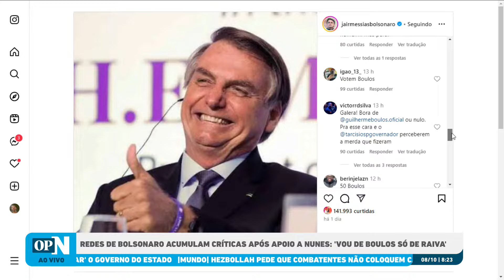Eleitores de Marçal criticam Bolsonaro por apoio a Nunes: "Vou no Boulos só de raiva" l O POVO NEWS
O prefeito e candidato à reeleição em São Paulo, Ricardo Nunes (MDB), afirmou que não pretende contar o apoio de Pablo Marçal (PRTB) no segundo turno da eleição de 2024. A edição também aborda a disputa entre André Fernandes e Evandro Leitão em Fortaleza.

O programa O POVO News 1º edição realiza nesta terça-feira, 8, sua 70ª edição no Youtube, O POVO+, Facebook, Twitter e TikTok. Com apresentação do jornalista Ítalo Coriolano, a edição aborda as principais notícias do dia.